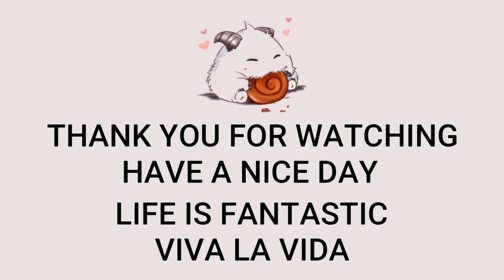Mid AD Twisted Fate VS Lux Highlights | Diamond II | Patch 12.11